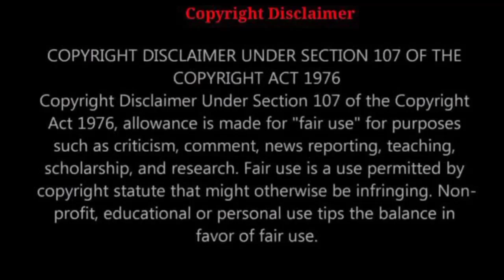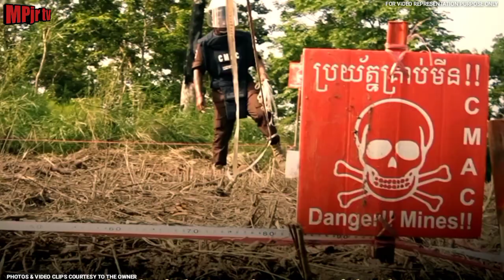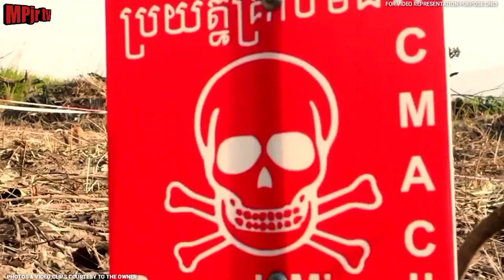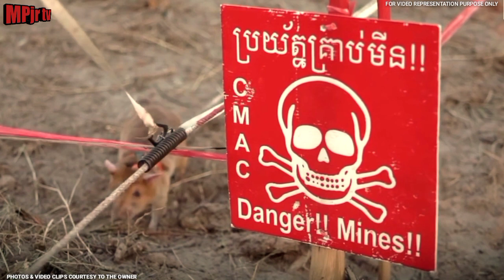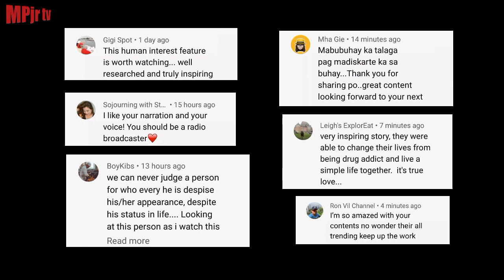BAYANING DAGA GINAWARAN NG MEDALYANG GINTO DAHIL SA KANYANG IPINAKITANG KATALINUHAN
Panoorin ang buong kuwento

For educational,presentation purposes only